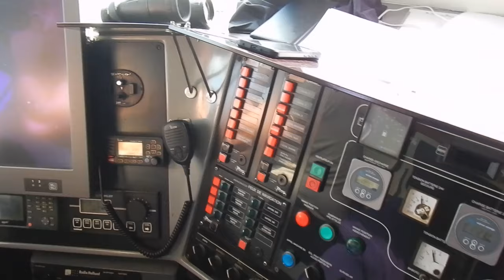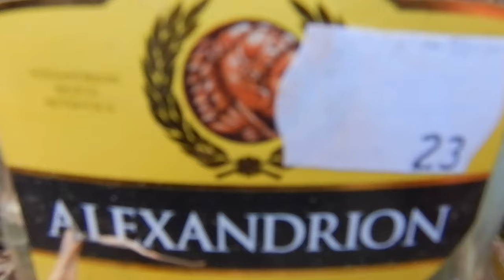DELTA 21 MILA 23